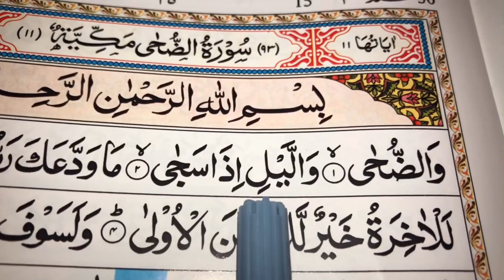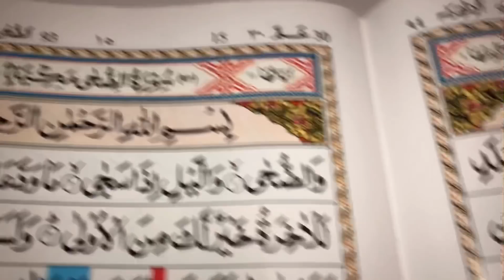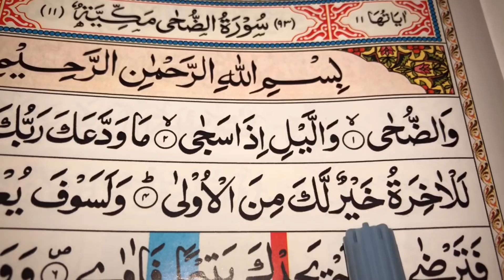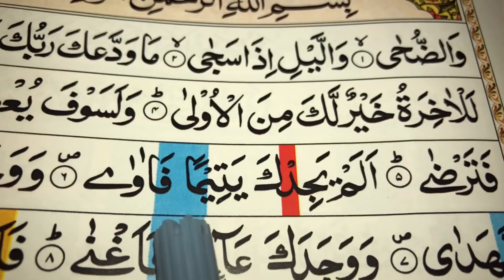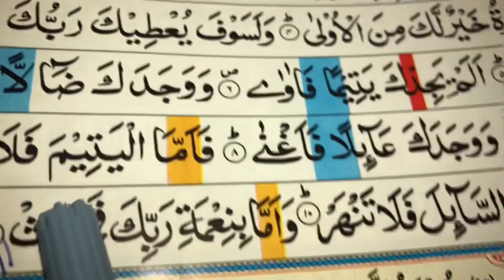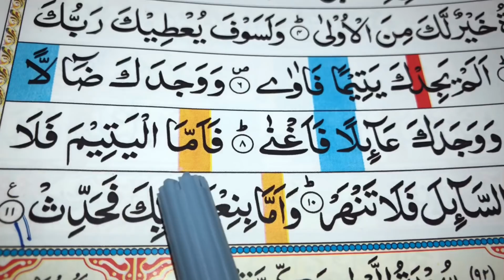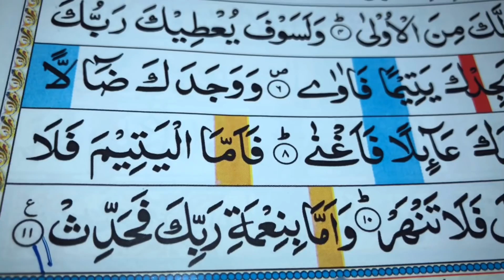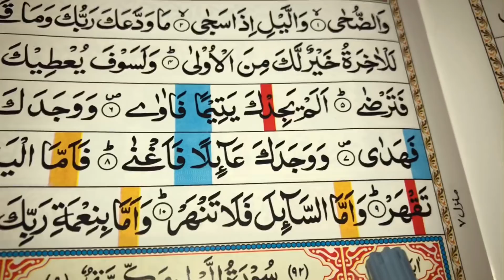Easy# ways to learn Surah Ad-Duha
Assalamualaykum,

سمِ اللَّهِ الرَّحمٰنِ الرَّحيمِ
وَالضُّحَى
وَاللَّيْلِ إِذَا سَجَى
مَا وَدَّعَكَ رَبُّكَ وَمَا قَلَى
وَلَلْآخِرَةُ خَيْرٌ لَكَ مِنَ الْأُولَى
وَلَسَوْفَ يُعْطِيكَ رَبُّكَ فَتَرْضَى
أَلَمْ يَجِدْكَ يَتِيمًا فَآوَى
وَوَجَدَكَ ضَالًّا فَهَدَى
وَوَجَدَكَ عَائِلًا فَأَغْنَى
فَأَمَّا الْيَتِيمَ فَلَا تَقْهَرْ
وَأَمَّا السَّائِلَ فَلَا تَنْهَرْ
وَأَمَّا بِنِعْمَةِ رَبِّكَ فَحَدِّثْ

Wad duhaa
Wal laili iza sajaa
Ma wad da'aka rabbuka wa ma qalaa
Walal-aakhiratu khairul laka minal-oola
Wa la sawfa y'uteeka rabbuka fatarda
Alam ya jidka yateeman fa aawaa
Wa wa jadaka daal lan fahada
Wa wa jadaka 'aa-ilan fa aghnaa
Fa am mal yateema fala taqhar
Wa am mas saa-ila fala tanhar
Wa amma bi ni'mati rabbika fahad dith